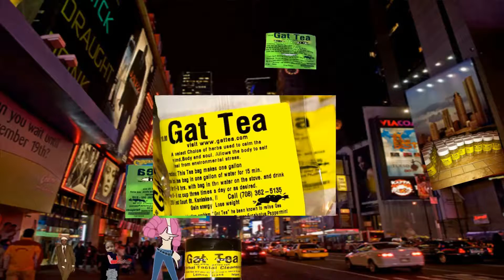The New store next door